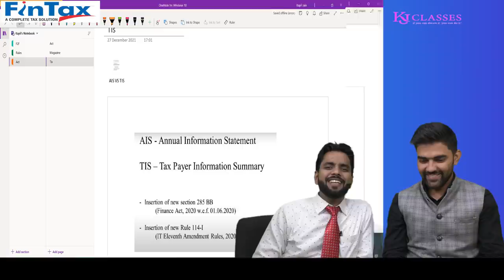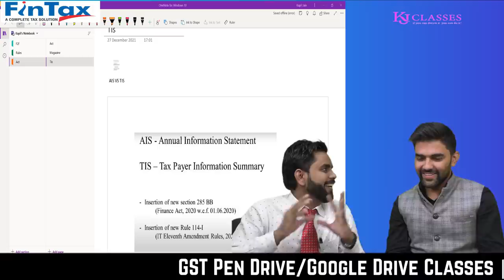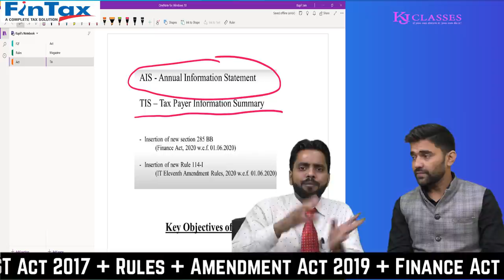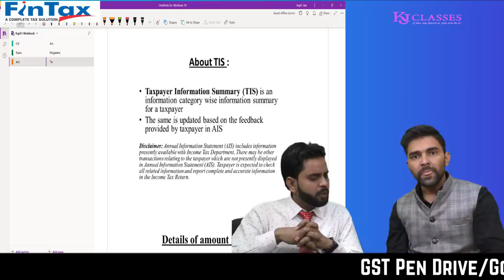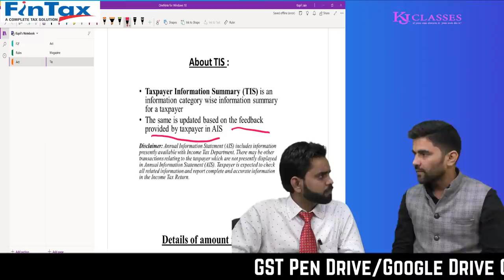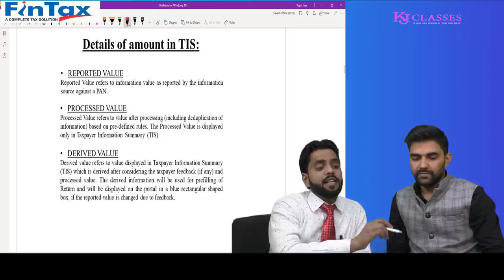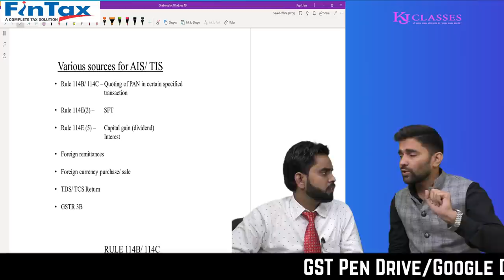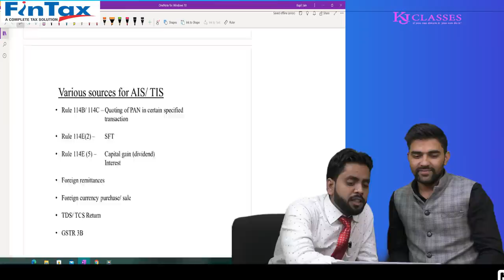ALL ABOUT AIS/TIS || AIS/TIS IN DETAILS || CA Jai Gulia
The dividend received from an Indian company was exempt until 31 March 2020 (FY 2019-20). That was because the company declaring such a dividend already paid dividend distribution tax (DDT) before making payment.
However, the Finance Act, 2020 changed the method of dividend taxation. Henceforth, all dividend received on or after 1 April 2020 is taxable in the hands of the investor/shareholder